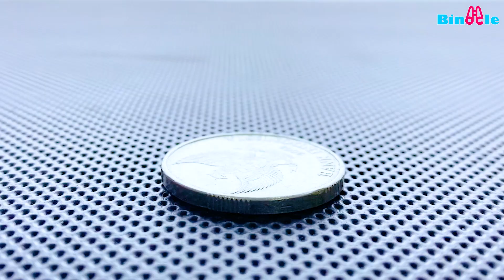8 AMAZING TRICKS AND EXPERIMENTS / Science Experiments/ Easy Experiments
8 AMAZING TRICKS AND EXPERIMENTS / Science Experiments/ Easy Experiments
🔴Hello guys. Welcome to Binocle channel 👨🏻‍🔬
🟠We prepare, record and present interesting, exciting and easy experiences for you.
Our goal is to entertain you and make your leisure time interesting.
🟡You can repeat the experiments, but do not repeat some dangerous experiments at home.